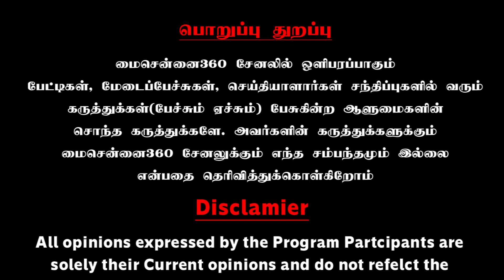ஒருத்தர இழிவுப்படுத்துறத இங்க Normalize பண்ணிவச்சிருக்க | Dr. Radhika Murugesan Interview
ஒருத்தர இழிவுப்படுத்துறத இங்க Normalize பண்ணிவச்சிருக்க | Dr. Radhika Murugesan Interview @MaiChennai360  | Exclusive